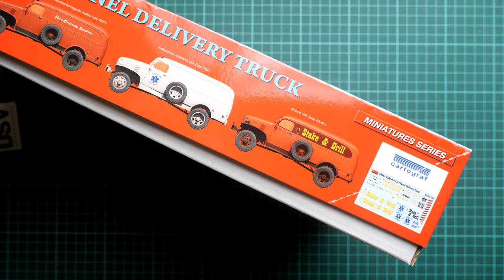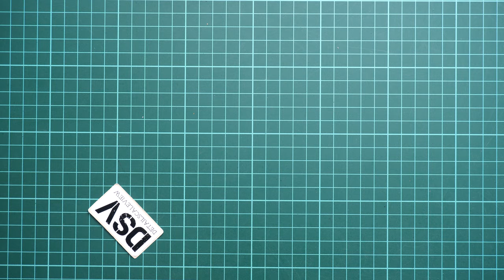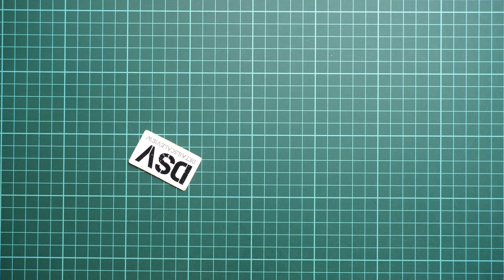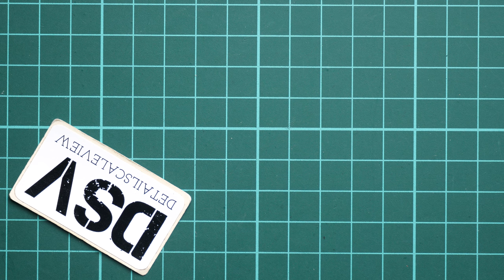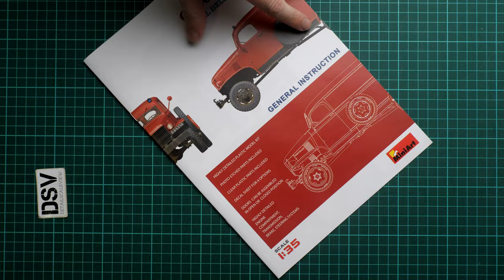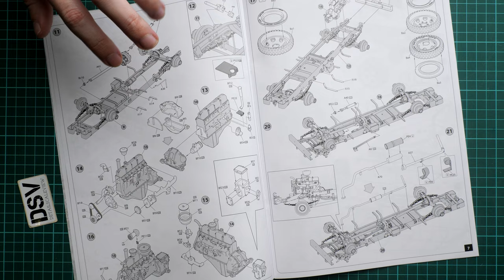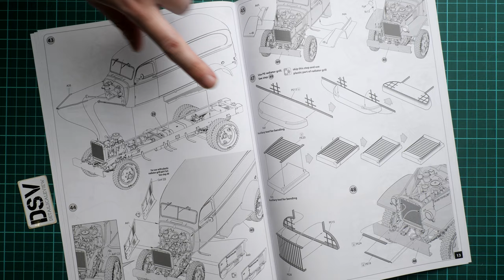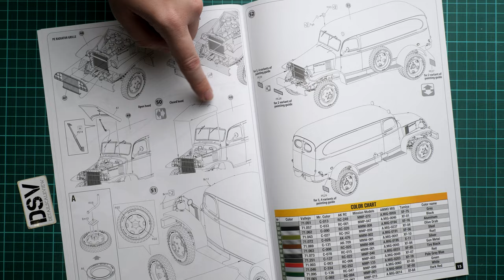Miniart 1/35 G506 Panel Delivery Truck (38083) Review